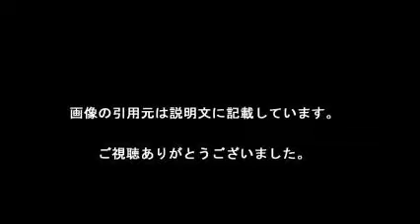内山高志、大みそかに復帰か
【引用元画像】
00:00:00.00 → ・内山高志が大みそかに復帰か 4月に王座陥落 （デイリースポーツ ...

00:00:05.45 → ・内山高志が大みそかに復帰か 4月に王座陥落(デイリースポーツ) - goo ...

00:00:10.91 → ・内山高志が大みそかに復帰か 4月に王座陥落（デイリースポーツ ...

00:00:16.36 → ・前王者内山高志、大みそかに復帰か/ファイト/デイリースポーツ online ...

00:00:21.82 → ・内山高志の関連ニュース一覧 - Yahoo!ニュース

00:00:27.27 → ・格闘技｜スポーツナビ

00:00:32.73 → ・内山高志に関するQ&A - Yahoo!知恵袋

00:00:38.18 → ・内山KO負け 戦う理由の欠如(2016年4月28日(木)掲載) - Yahoo!ニュース

00:00:43.64 → ・格闘技ニュース - ライブドアニュース

00:00:49.09 → ・何でも考えて作るのが好き(^^  ^^) miyuki

・ＷＢＡ世界スーパーフェザー級タイトルマッチ　内山高志ＶＳ金子大樹(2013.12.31)　番宣

・内山高志Ｖ10防衛 2R 衝撃失神TKO【試合映像＆インタビュー動画】本人解説付・他三浦隆司・山中慎介コメント有）対ムエタイチャンピオン ジョムトーン戦

・アマチアス　VTR　「同窓会スペシャル　WBA世界Sフェザー級王者　内山高志選手　2013年12月　防衛線前 独占インタビュー」